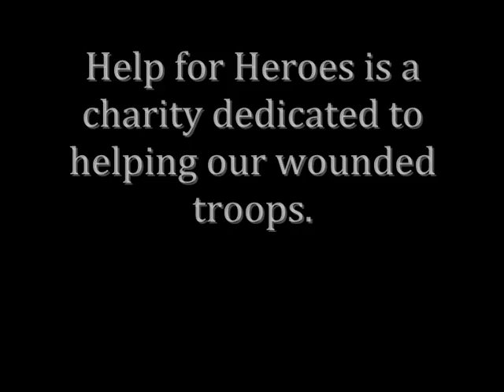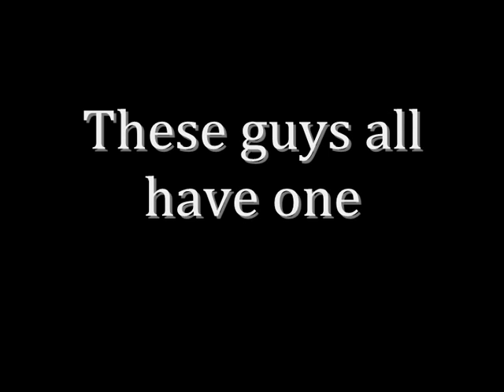help for heroes charity video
I dont make videos, this is my first so dont be too harsh with the comments although they would be appreciated please rate aswell and get this video known. Made by me for my charity fundraising efforts in bristol.

You dont have to support the war to support our troops.

" They shall grow not old, as we that are left grow old:
Age shall not weary them, nor the years contemn.